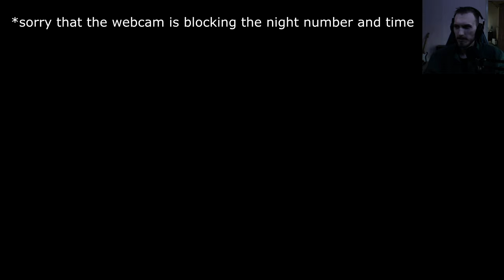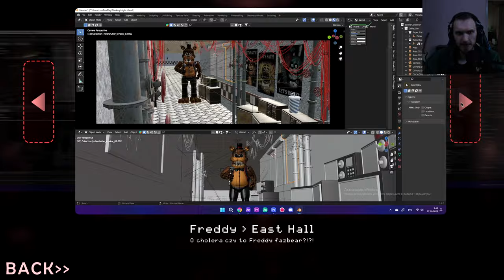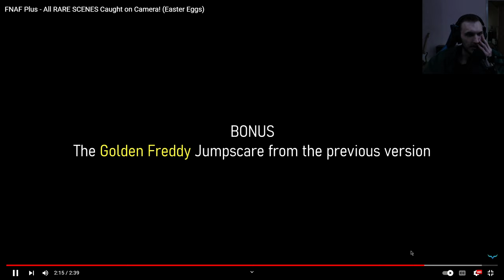FNAF PLUS got UPDATED and it's absolutely HORRIFYING